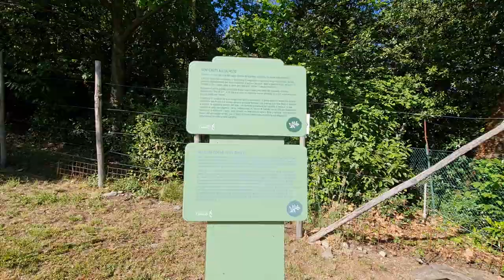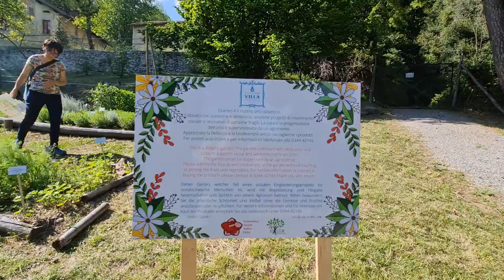2022 05 01 ore 16 46 05 Tremezzina 7 (Villa Carlotta)